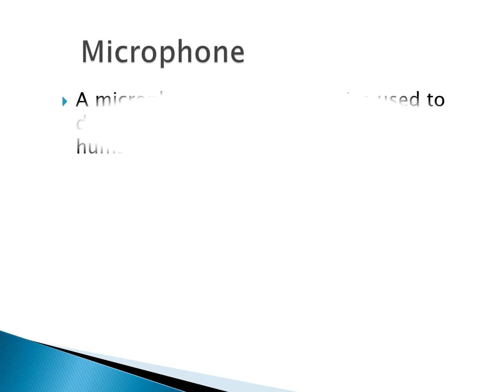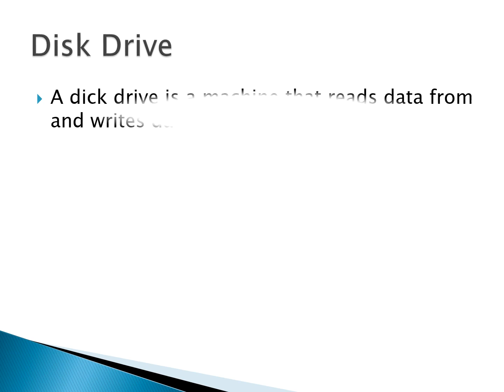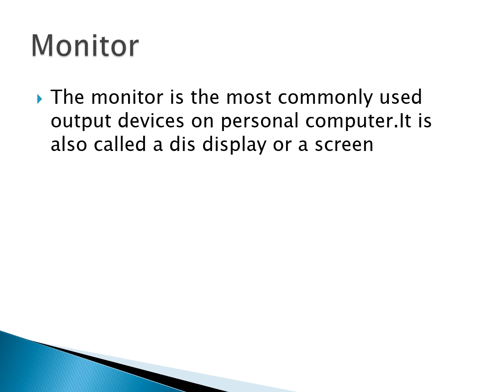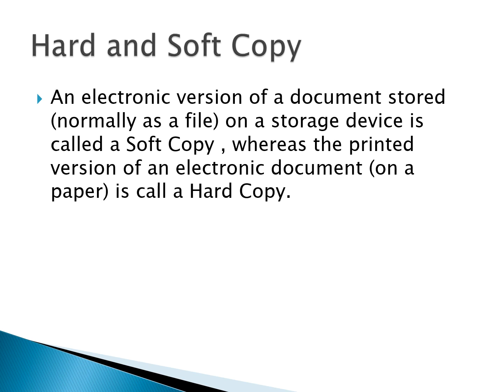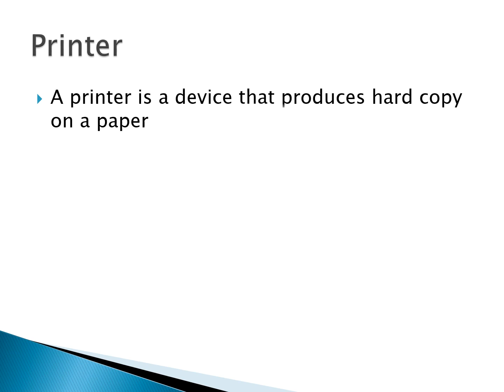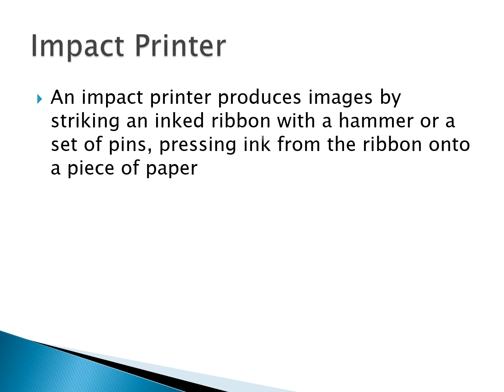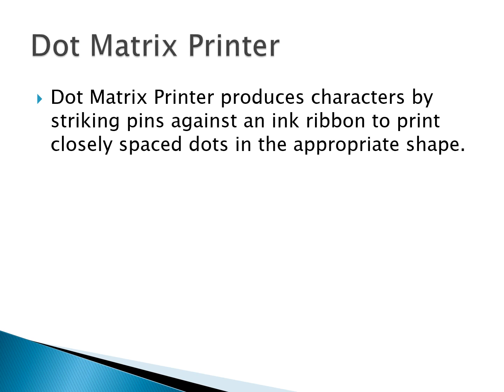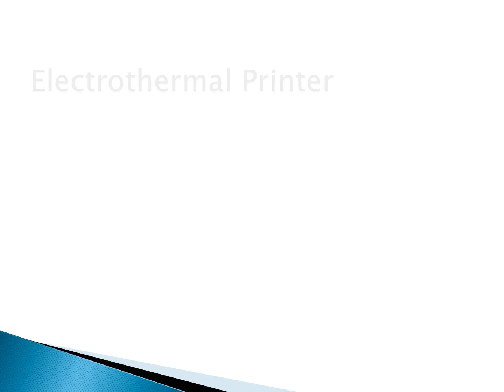ch 3 Input device ismail butt Group